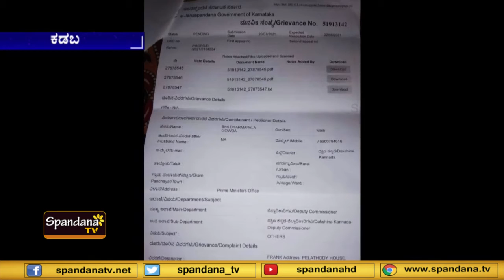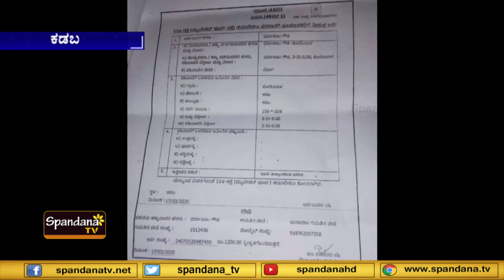ಸುಮಾರು 16 ತಿಂಗಳು ಕಳೆದರೂ ಅರ್ಜಿಯೊಂದಕ್ಕೆ ಕ್ರಮ ಕೈಗೊಳ್ಳದ ಅಧಿಕಾರಿಗಳು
ಪ್ರಧಾನಿ ಕಾರ್ಯಾಲಯಕ್ಕೆ ದೂರು ನೀಡಿ ಪತ್ರ ಬರೆದ ಅರ್ಜಿದಾರ
ವಿಲೇವಾರಿ ನಡೆಸಿ ವರದಿ ನೀಡುವಂತೆ ಪ್ರಧಾನಿ ಕಾರ್ಯಾಲಯದಿಂದ ಸೂಚನೆ